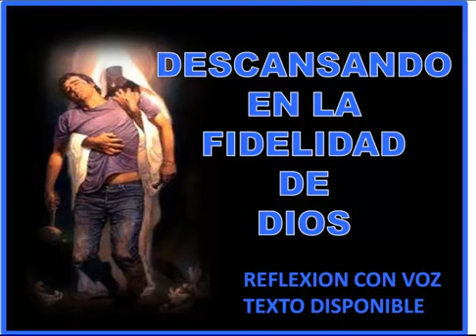DESCANSANDO EN LA FIDELIDAD DE CRISTO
Descansando en la fidelidad de Dios.
reflexiÓn con voz.
texto disponible.
¿Cómo se hacen las decisiones importantes?.
Cuando estás esperando en la promesa de Dios, y las oraciones parecen quedar sin respuestas.
 ¿cómo respondes?.
Algunas personas optan por renunciar a la oración y siguen siendo confusos, pero no hay una mejor manera de hacer frente a estos momentos y llevar las cosas en una perspectiva correcta.
Podemos recordar por qué creemos que el Señor es siempre fiel.
LÉANSE Primera de corintios 1 del 1 al 9.
Al observar los principales atributos de Dios, así como la naturaleza de sus promesas, vamos a entender cómo podemos encontrar descanso en Su fidelidad y ser fortalecidos en esperanzas.
En la vida, hay momentos en que nuestra confianza en Dios se pone a prueba.
Es simplemente parte del viaje. Sabiendo que necesitaríamos que se nos recuerde de esto, el Padre proporcionó muchos pasajes acerca de su fidelidad tanto en el Antiguo y Nuevo Testamento.
Así que es muy importante entender su significado. La fidelidad de Dios significa que Él siempre hace lo correcto en cada situación.
También significa que Él nunca deja de cumplir una promesa. Aunque las circunstancias cambian, el Señor y Su Palabra siguen siendo los mismos.
Para creer verdaderamente esto los principales atributos de Dios que deben ser entendidos.
La omnisciencia. Dios puede ser fiel porque Él lo sabe todo en el pasado, presente y futuro.
 Y Él conoce todos los detalles sobre usted y yo-nuestras necesidades, deseos o debilidades nunca lo cogeremos  por sorpresa.
Como tal, el Señor es digno de confianza y verdadero para guiar cada paso.
  Omnipotencia. De la misma manera, Dios tiene que ser capaz de lograr cualquier cosa necesaria para cumplir una promesa.
Él es todopoderoso, incluso los obstáculos y pruebas en la vida que parecen echar a perder el plan de Dios también se utilizan para cumplirla cuando mantenemos nuestro enfoque en él.
Omnipresencia. siempre estamos al alcance de Dios.
Bajo ninguna circunstancia puede usted huir de su presencia o de ser separado de su amor en Cristo Jesús.
 En cualquier momento o lugar que usted puede clamar a Él y saber que Él está disponible.
LA completa fidelida junto con los atributos de omnisciencia, omnipotencia y omnipresencia están estrechamente relacionados en que los tres son esenciales para que Dios permanezca fiel.
Pero su carácter también es importante tener en cuenta, porque la integridad es la base de la fidelidad de Dios. Él no va a mentir o engañarnos a nosotros.
Él hará lo que ha prometido y permanecer fiel a su propia naturaleza, en toda circunstancia, incluso cuando no somos capaces de hacerlo nosotros mismos.
Léanse.
Tito 1 2.
 y SEGUNDA DE TIMOTEO 2 13.
Dios nos da el poder en relación con lo que él llama a que hagamos, segunda de Pedro1.3.
Si confesamos nuestros pecados, Dios es fiel y justo para perdonar ellos, Juan 1 9.
Dios no permitirá que vosotros seáis tentados más allá de lo que podéis resistir,primera de corintios 10 13.
Dios va a satisfacer sus necesidades, MATEO 6 33.
Todas las cosas ayudan a bien a los que aman a Dios , RomANOS 8 28.
Como creyentes, somos sellados para siempre como hijos de Dios, segunda corintios 1 22.
Como creyentes, recibiremos un cuerpo de resurrección, Apocalipsis 5 20.
Cualquier persona que cree en Jesucristo tiene vida eterna, Juan 3 16.
Estas garantías poderosas son sólo algunos de los muchos contenidos en la Palabra de Dios.
Y usted puede estar seguro de que Él no va a cambiar su mente u olvidarse de cualquiera de ellos.
Porque yo Jehová no cambio; por esto, hijos de Jacob, no habéis sido consumidos.
Eso es porque Él es un Dios infinito, indescriptible y maravilloso que está confiado a sus hijos por toda la eternidad.